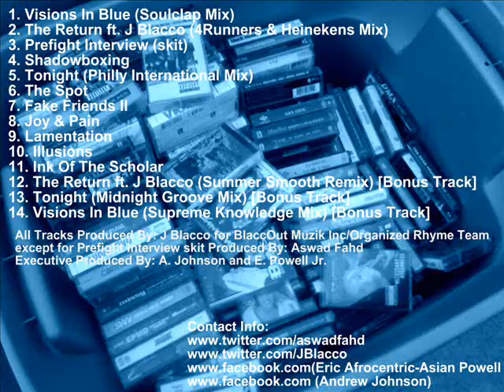E.L.P.J. & J Blacco - Tonight (Midnight Groove Mix)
13th track off of "Visions In Blue 1.5-Carolina Blue Edition" ...